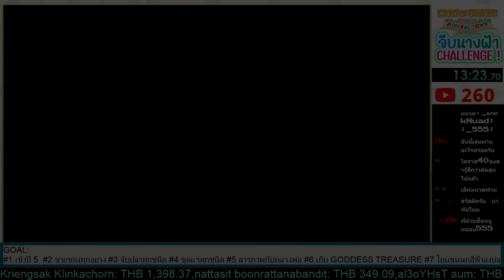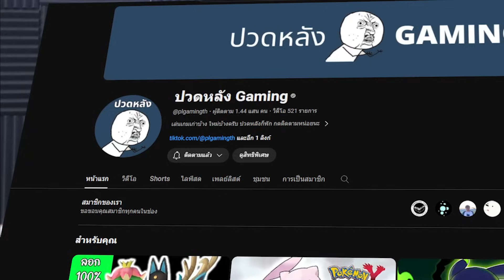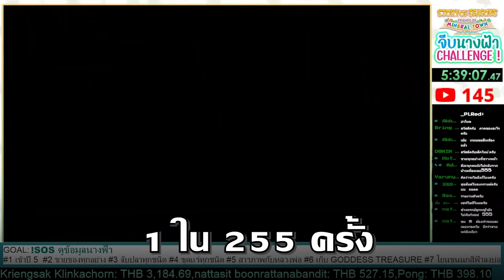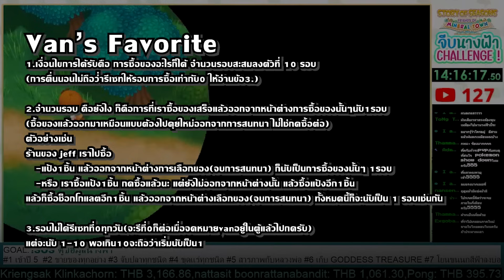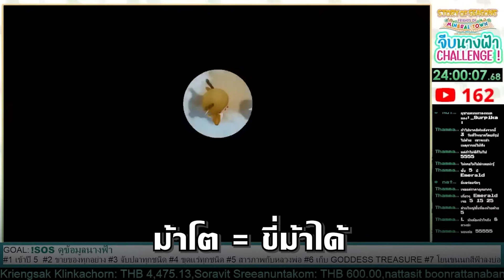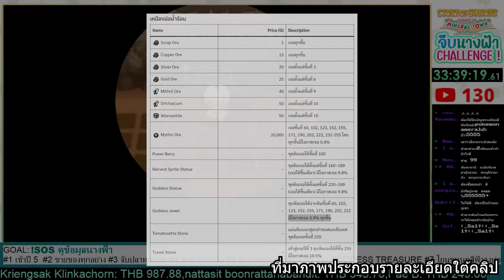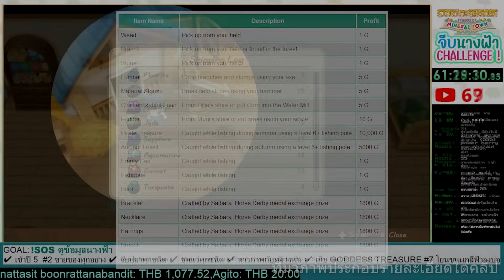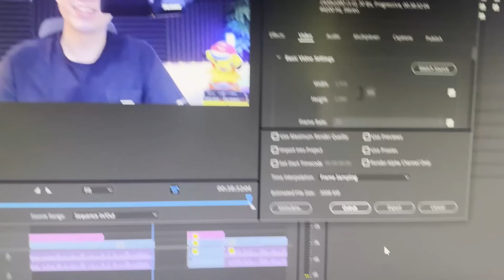เมื่อผมจีบนางฟ้าในเกมปลูกผัก (Harvest Moon & Story of Seasons)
ในวิดีโอนี้ เราจะมาทำชาเลนจ์สุดโหด จีบนางฟ้าในเกม Harvest Moon ในชื่อภาครีแมคก็คือ Story of Season Friends of Mineral Town เกมในตำนานที่หลายคนรู้จักกันดี

โดยในเกมนี้เราจะสามารถจีบสาวเพื่อแต่งงานได้ และหนึ่งในตัวละครลับที่เราสามารถจีบและแต่งงานได้ก็คือ นางฟ้า หรือว่า Harvest Goddess

แต่ว่าการจีบสาวแบบ last boss คนนี้ก็ไม่ได้ง่ายครับ เพื่อให้เราผ่านเป้าหมายการแต่งงาน เราต้องเคลียร์เนื้อหาเกมต่างๆอย่าง

การเข้าเหมือง และ ขุดไอเท็มทุกชนิด
การตกปลาทุกตัว รวมถึงปลาในตำนาน
การเล่นเกมให้ครบห้าปี
และ ที่สำคัญที่สุดก็คือ การทำฟาร์มปลูกผัก เลี้ยงสัตว์ และขายของในฟาร์มทุกชนิด

ถ้าอยากรู้ว่าเควสนี้จะโหดแค่ไหน เราไปดูกัน